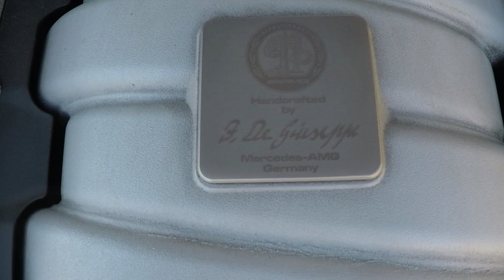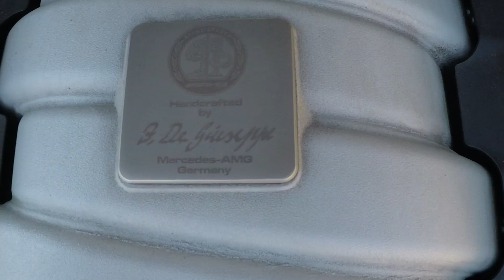Why the W204 C63 AMG is a LEGEND- One Take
The new turbocharged cars are faster, but which sounds better? The W204 Mercedes C63 AMG marked the end of the glorious naturally aspirated era that created so many AMG fans. The new cars are faster and more powerful, and sound good, but the exhaust note of the famous 6.2-liter was loud enough to separate a neutron from a proton. They made a few versions of this car, for the US and abroad, changing as little as the exterior or as much as the connecting rods. This is a 2014, the last year they made them, and it went out with a bang and pop.

Specs below.

MSRP: About $70-80k
Price Now: High 20s for ones with miles, to the 60s for 507 editions.
Engine: 6.2 Liter V8.
Power/TQ: 451HP/ 443lb ft. Weight:
Weight: 4,000lbs.
Trans: 7-speed AMG Speedshift  MCT transmission
0-60: 3.7s with Race Start.